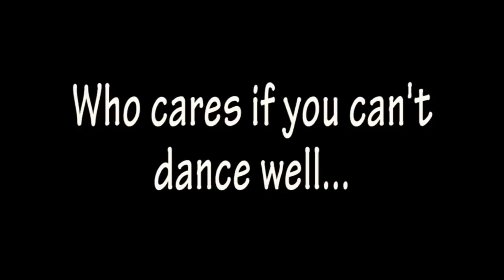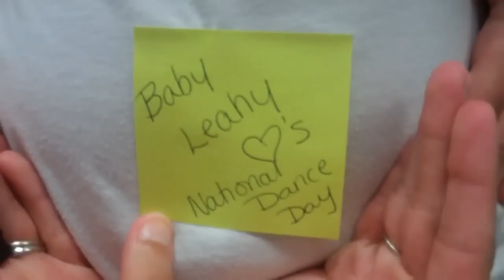National Dance Day with Touch Of Class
A video I made for National Dance Day.